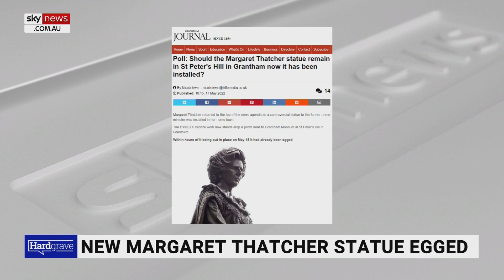Newly erected Margaret Thatcher statue egged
Sky News contributor Daisy Cousens says it is a “shame” to see a newly erected statue of Margaret Thatcher egged by an unknown man.

“I don’t see conservatives egging statues of left-wing figures,” Ms Cousens told Sky News host Gary Hardgrave.

“Correct me if I’m wrong but there is a real distinct difference in attitude between the way the left goes around people it doesn’t like and the way conservatives do it.”